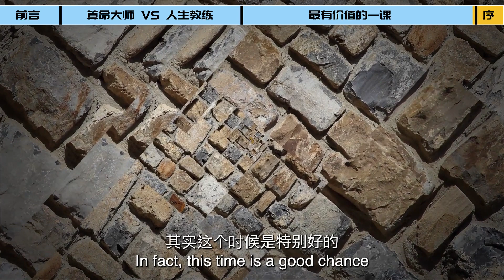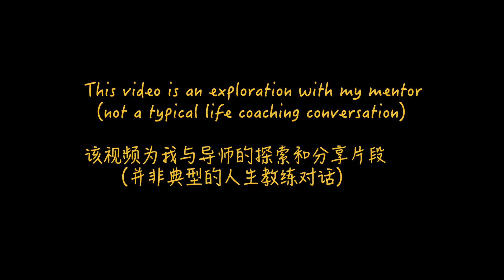【对话大公开】初为人生教练的我，和相信算命的人辩论起来了！来听听我的导师怎么说？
This video is an exploration with my mentor, not a typical life coaching conversation.

 All recordings were released with the consent of the other party. 该视频为我与导师的探索和分享片段
，并非典型的人生教练对话。所有录音都经过了对方允许后才发布。

Hi, beautiful souls!  I'm Shayna, an ICF certified life coach. Welcome to my bilingual channel of all things Live, Love, Learn, and Lifestyle! I'm absolutely thrilled that you've landed here!

Originally hailing from China and now embracing the American dream since 2017, I'm here to bridge cultures, spread positivity, and sprinkle a little joy into your day.

Calling out to my Chinese-speaking buddies, 一起来交个朋友吧！👋 As we delve into the realms of self-improvement and self-love, I'm excited to share my experiences, lessons, and quirks that make life oh-so-colorful.

Being a fresh face in the YouTube cosmos, your support means the world to me! 💛

Let's grow and glow together!

Here are other platforms I've been posting.